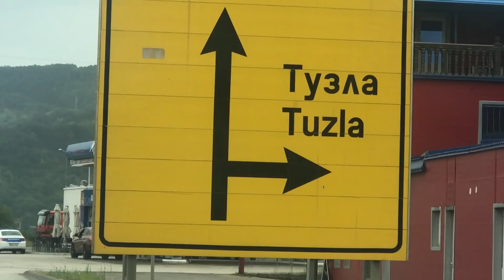OTIŠAO SAM U DOBOJ NA MORE